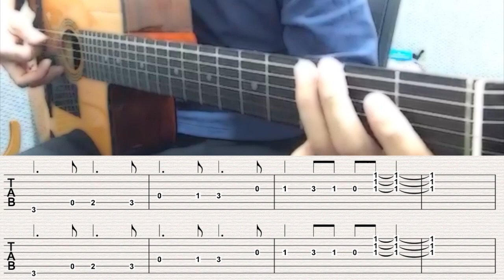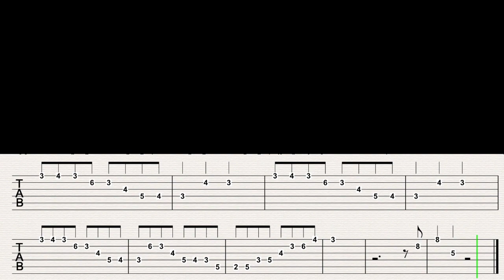Rhythm Futur Django Reinhardt | Gypsy Jazz Guitar Tabs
Rhythm Futur - Django Reinhardt (Slowly)